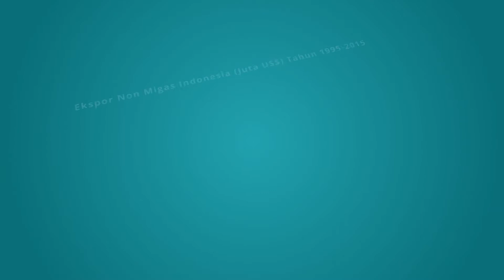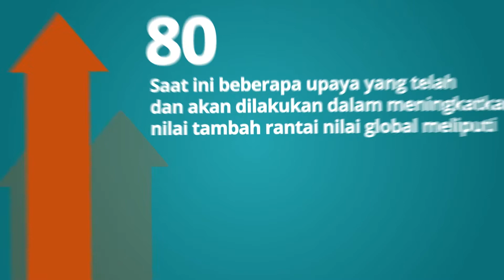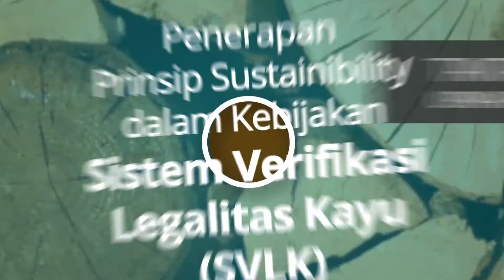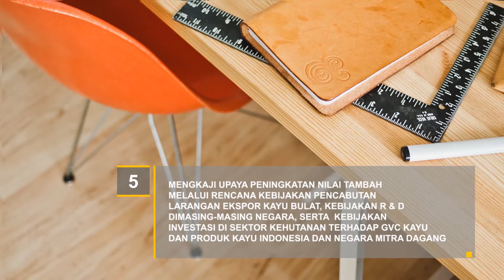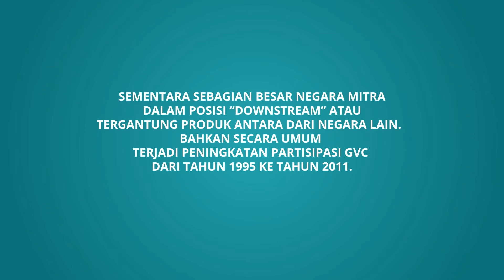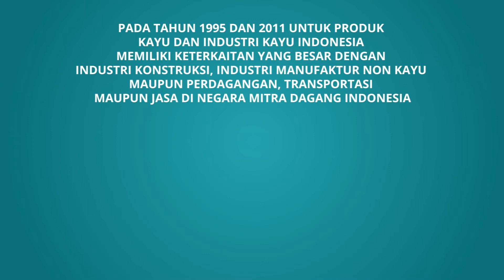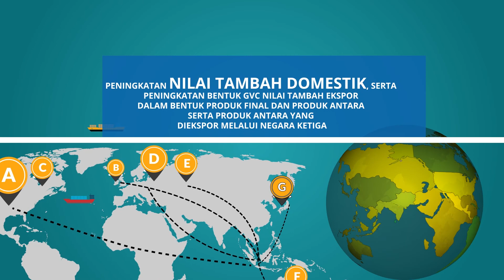Global Value Chain Kayu dan Produk Kayu Indonesia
Videografis untuk Promosi Doktoral Tauhid Ahmad IPB

dengan Tema:

Analisis  Global Value Chain  Kayu Dan Produk Kayu Indonesia Ke Negara Mitra Dagang Utama:
Pendekatan Inter-Country Input Output (ICIO)

Using After Effect dan Premiere Pro CC